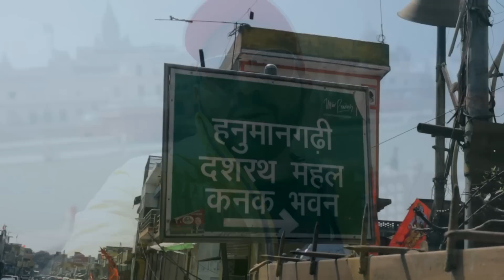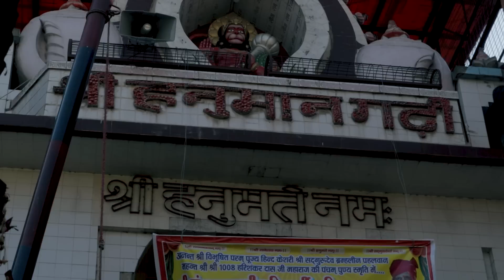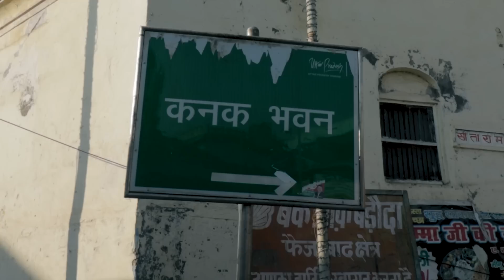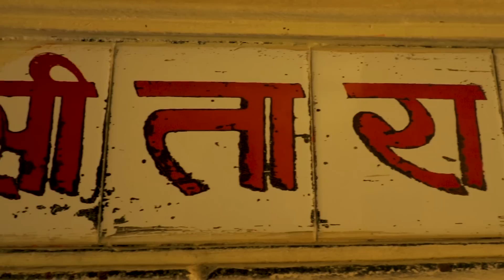Ayodhya Ram Mandir | Ayodhya Tour | Ayodhya Vlog | Ayodhya Tourist Places | Ayodhya tour Plan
Ayodhya is a city situated on the banks of holy river Saryu. In the Indian state of Uttar Pradesh, It is the headquarter of Ayodhya District and Ayodhya division. Ayodhya, also known as Saket, is an ancient city of India, is the birthplace of Bhagwan Shri Ram and setting of the great epic Ramayana.
Owing to the belief as the birthplace of Bhagwan Shri Ram, Ayodhya (Awadhpuri) has been regarded as first one of the seven most important pilgrimage sites (Mokshdayini Sapt Puris) for Hindus.

Thanks alot

best time to visit ayodhya
places to stay in ayodhya
places to visit in faizabad
how many days to visit ayodhya
famous things to buy in ayodhya
ayodhya tourist places in hindi
places to visit in prayagraj
ayodhya places to visit map
ed searches
hotels in ayodhya near temple
dharamshala in ayodhya
unmarried couple hotel in ayodhya
hotel in ayodhya near railway station
hotels in ayodhya near ram mandir
best hotels in ayodhya
guest house in ayodhya
5 star hotels in ayodhya

अयोध्या से चित्रकूट की दूरी
अयोध्या के पास पर्यटन स्थल
फैजाबाद के पर्यटन स्थल
अयोध्या में रुकने के लिए धर्मशाला
अयोध्या का पुराना नाम
lucknow tourist places
चित्रकूट के दर्शनीय स्थल

ram mandir, ayodhya location
ayodhya ram mandir which state

ayodhya famous clothes
ayodhya famous sweets
market in ayodhya
shopping in ayodhya
ayodhya famous things in hindi
famous places to eat in ayodhya

kanak bhawan wikipedia
kanak bhawan opening time
kanak bhawan meaning
kanak bhawan darshan
kanak bhawan photos
kanak bhawan website
kanak bhawan wikipedia in hindi
अयोध्या के राम मंदिर
ayodhya ram mandir budget
ayodhya ram mandir photo
ayodhya ram mandir history
अयोध्या राम मंदिर कहां पर है